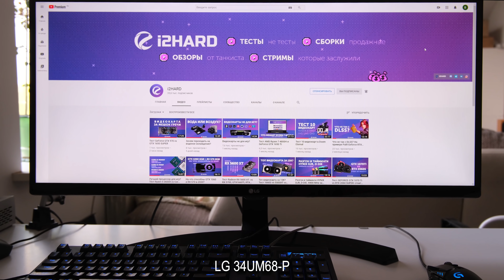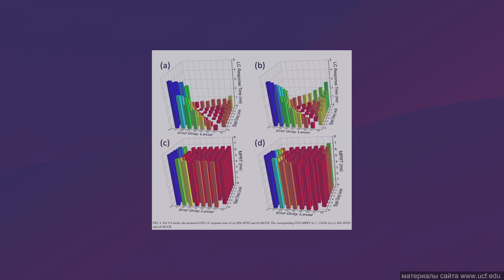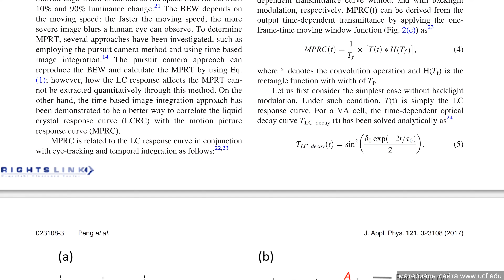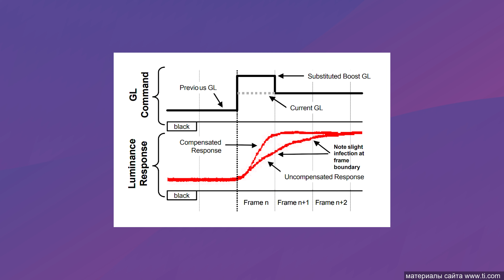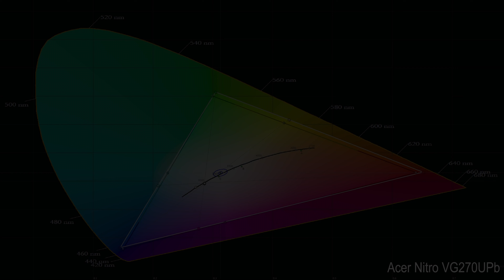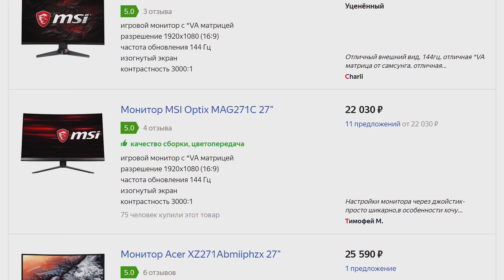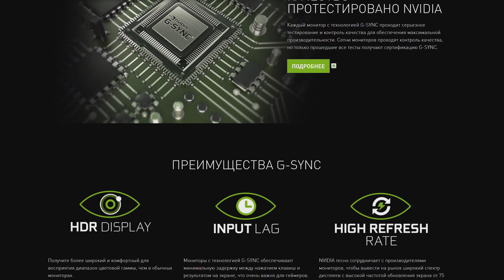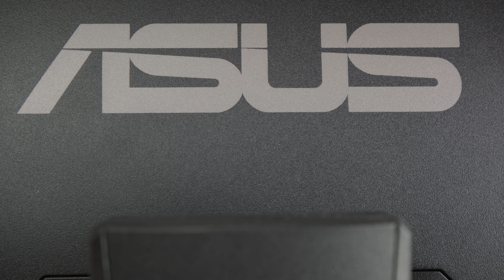IPS быстрее TN? Разрушаем мифы про быстрые мониторы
Сегодня необычный выпуск, поговорим о мониторах, а если точнее - то о быстрых игровых мониторах, немного разберёмся в важных параметрах этого неотъемлемого инструмента настоящего киберспортсмена. Сравним популярные модели с частотой обновления 75, 144, 240 и даже 280 Гц.

Мониторы в тестировании:
- ASUS TUF Gaming VG279QM
- Acer Nitro VG270UPbmiipx
- LG 27GK750F
- LG 34UM68-P

Над видео работали:
- @Виталий Колмыков